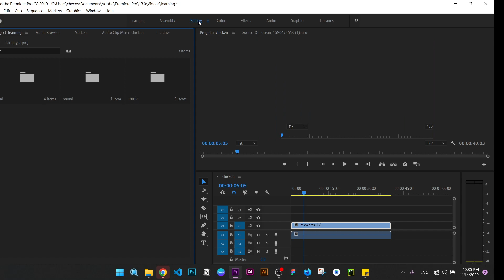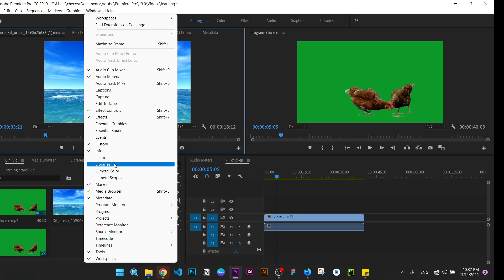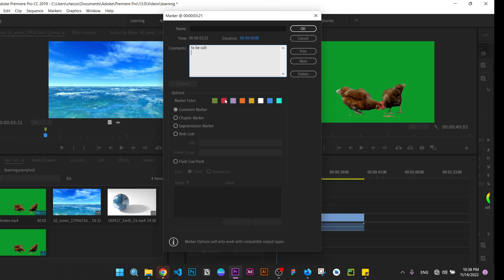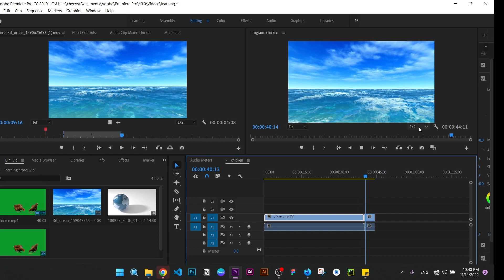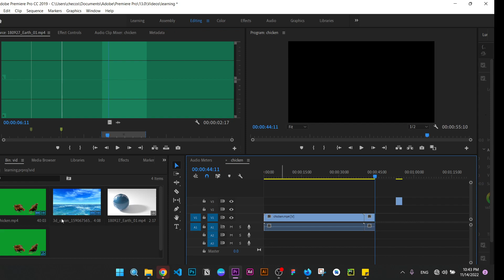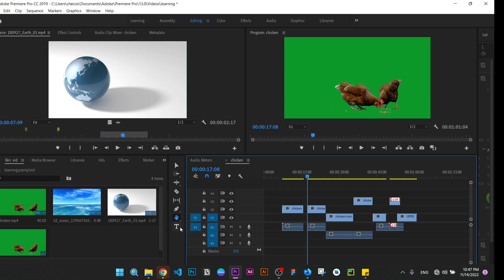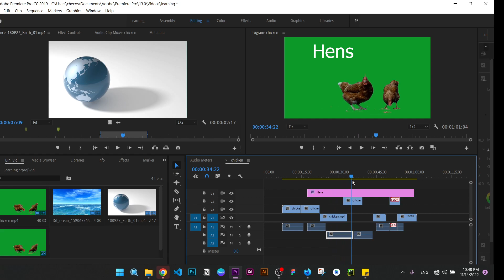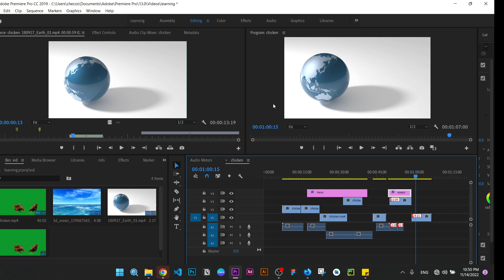ቪዲዮ ኢዲቲንግ || አዶቤ ፕሪሚየር ቱቶሪያል ለ ጀማሪዎች || ክፍል- 3 || Adobe Premiere Tutorial || Part -3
Brush Tool

አዶቤ ፎቶሾብ ቱቶሪያል ለ ጀማሪዎች || Adobe Premiere Pro Tutorial for beginners

ይህንን ተከታታይ ትምህርት በመከታተል የ ቪዲዮ ኢዲቲንግ  ያሳድጉ።